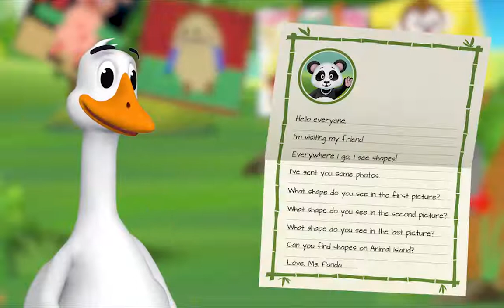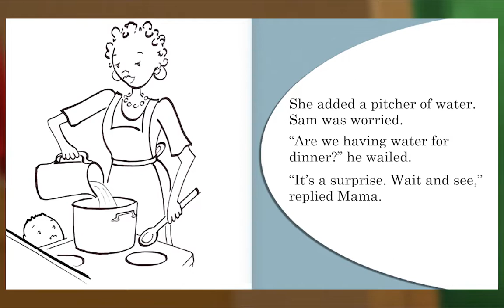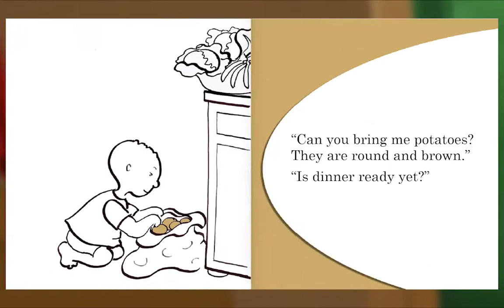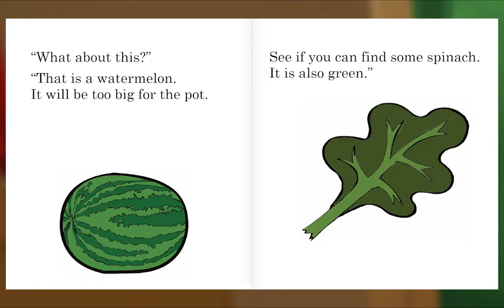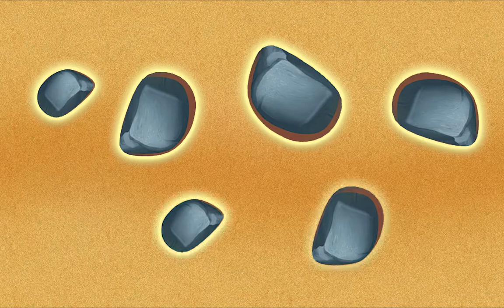Preschool Video Animal Island Learning Adventure (AILA) | Letters, Songs, Story Books